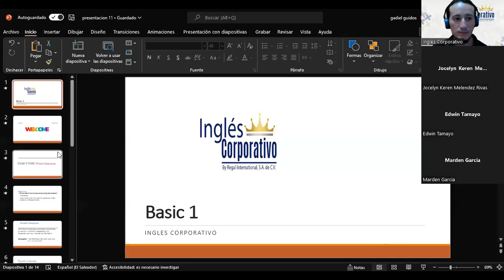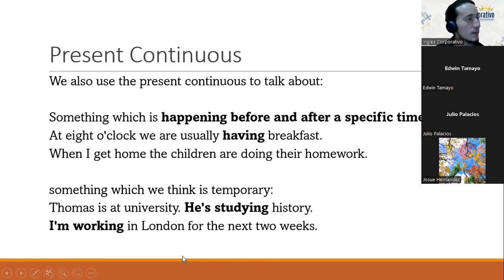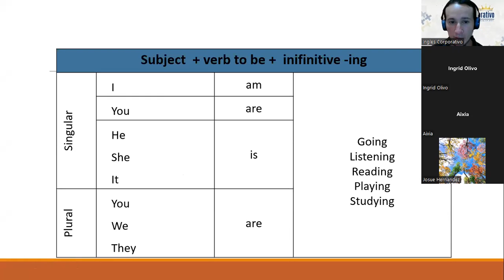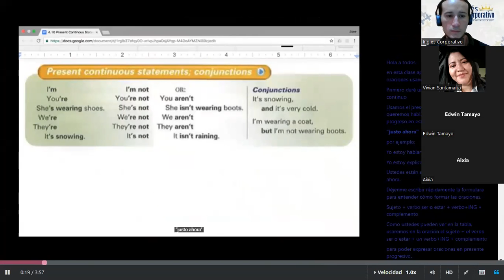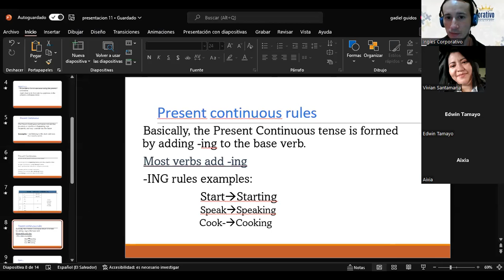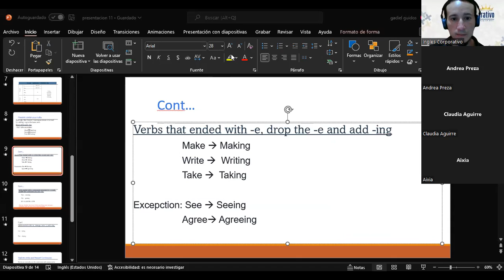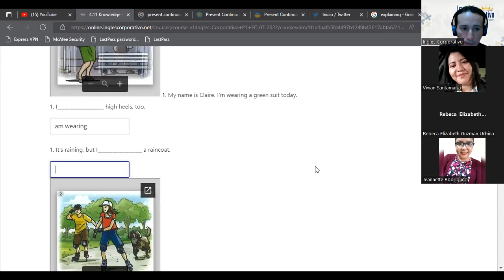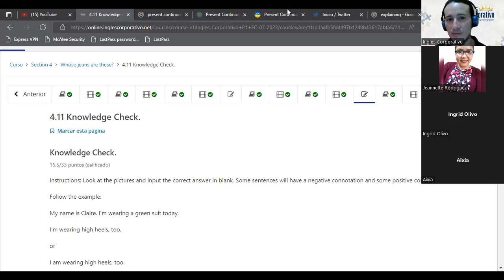Inglés Corporativo-20/07/2022-Present Continuous